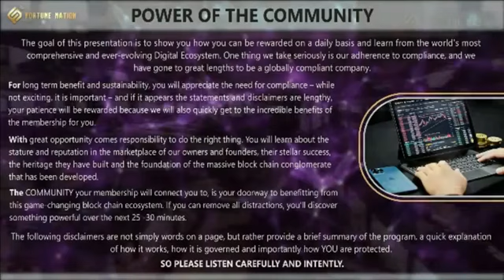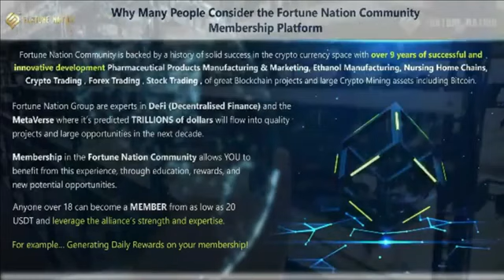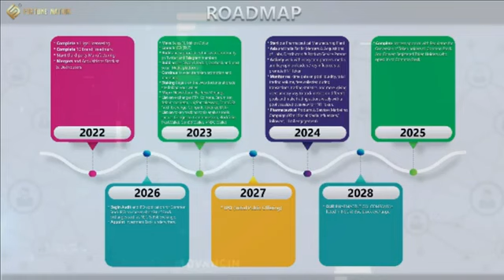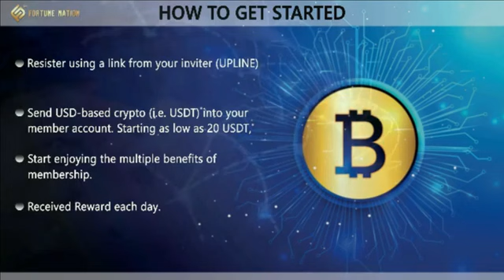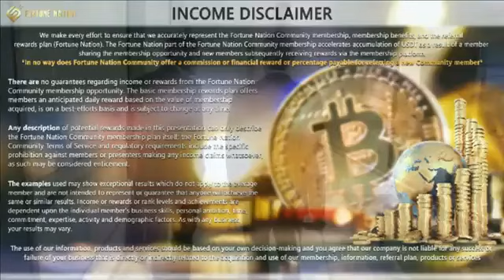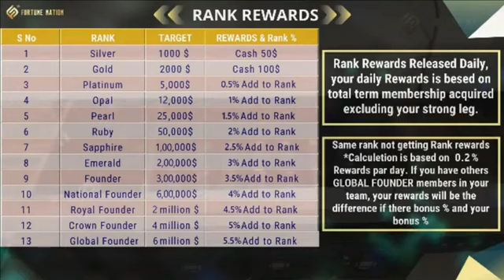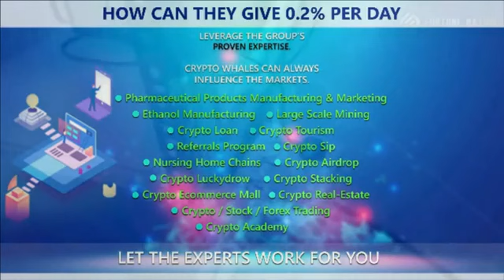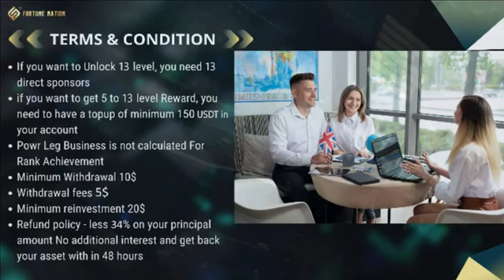Fortune Nation || English Review Join 20$ Sae Daily ROI 1500Dhin Thak 3x Thak Returns New Launch P••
Chek 👇
Discrption

अपना प्लान का रिव्यु कराने के लिए   DIRECT WHATSP

Mlm smart earnCHANNEL
MLM CHANNEL
MLM PRAMOTION
mlm pramote

Thanks 🙏🙏